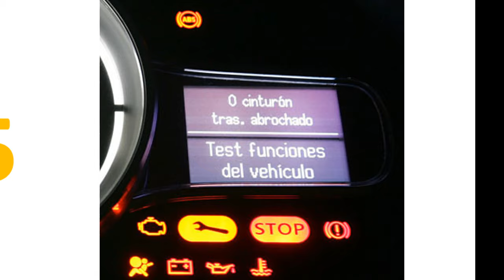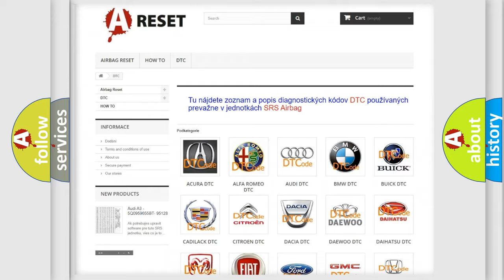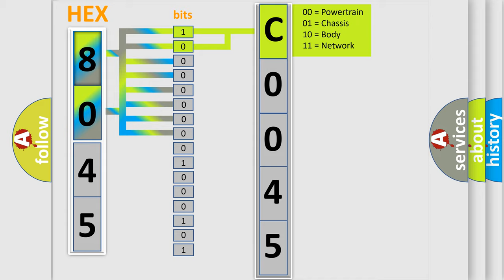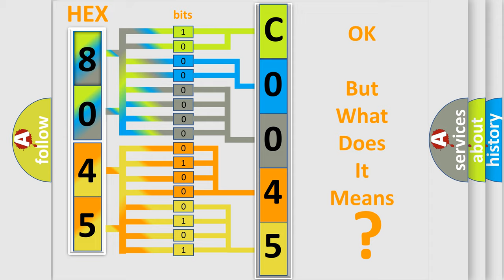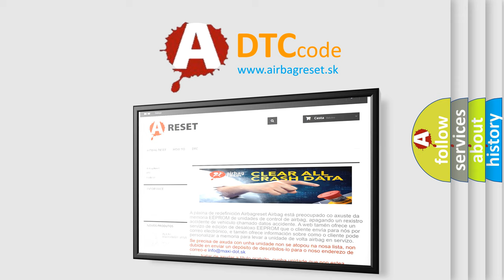DTC Saturn C0045-1F Short Explanation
Contents:
0:21 Basic DTC analysis according to OBD2 protocol standard.
1:48 Insight into programming
2:58 A diagnostically understandable description of the Diagnostic Trouble Code
3:05 Basic error definition

Make:
Saturn
Code:
C0045 1F
Definition:
A Camshaft Position Actuator Control Circuit Low Bank 1
Description:
Camshaft valve,commanded offEngine speed,&gt;80 RPM
Cause:
Check fuseCheck ECM power supply relayCheck adjustment valve resistanceCheck for short or ground in wiresReplace ECM
Failure Type:
Circuit Intermittent